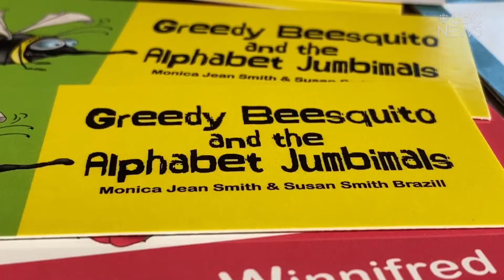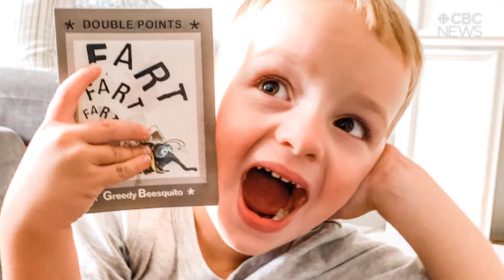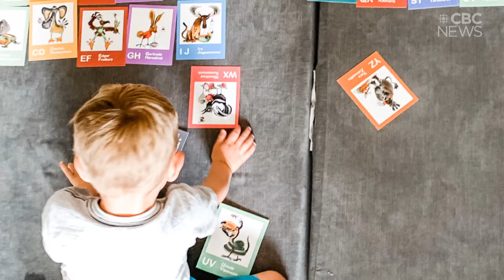A part bee, part mosquito heads out on a greedy adventure in a new children's book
'Greedy Beesquito and the Alphabet Jumbimals' is written by a Regina woman and illustrated by her sister in Ontario.  We caught up with author Susan Smith Brazill this week